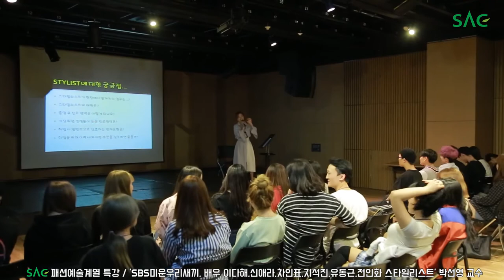[싹튜브] SAC패션예술계열 SBS미운우리새끼, 신애라,이다해 스타일리스트 박선영 교수 특강 서울종합예술실용학교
SAC패션예술계열 SBS미운우리새끼, 신애라,이다해 스타일리스트 박선영 교수 특강